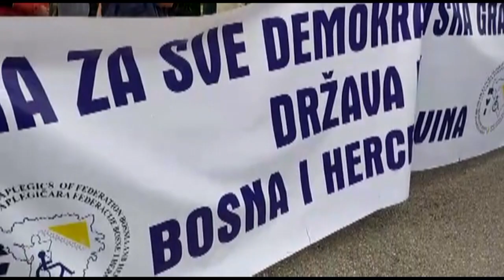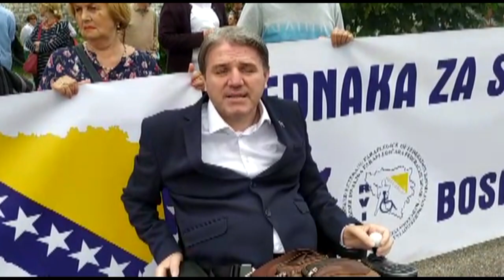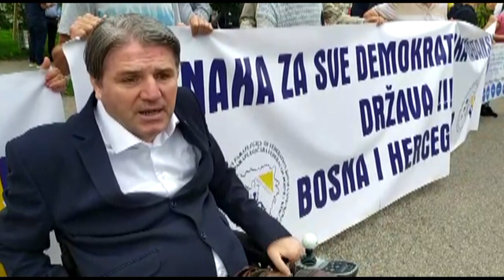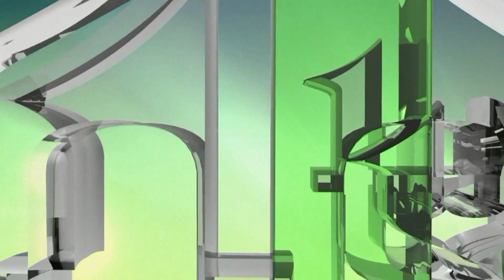GRAĐANSKA BOSNA I HERCEGOVINA TO JE NAŠA CRVENA LINIJA - PROTESTI ISPRED OHR-a 07.09.2022.